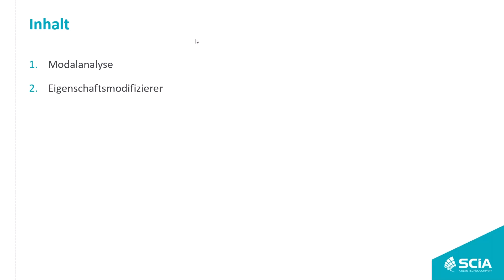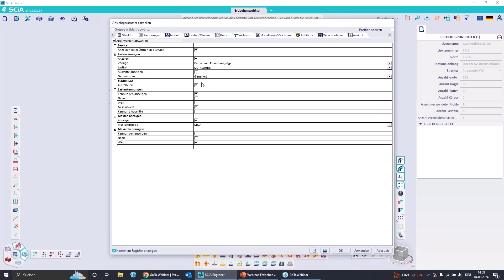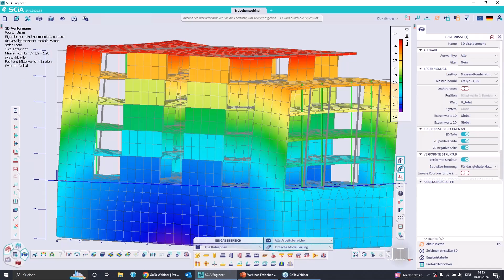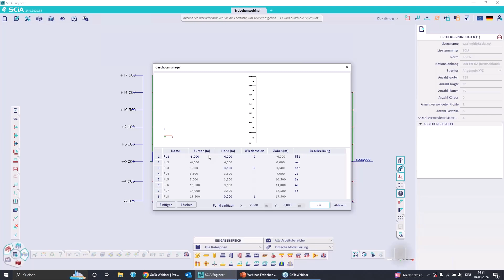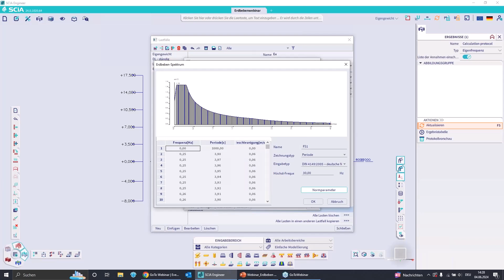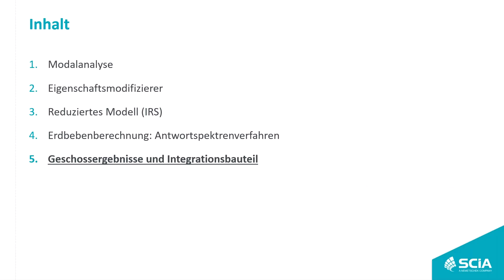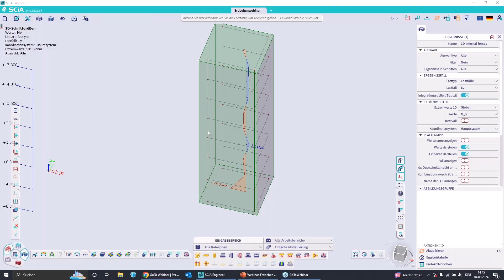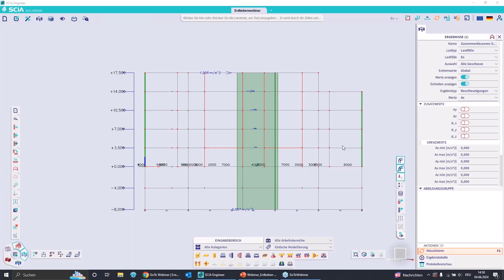[DE] Erdbebenanalyse mit SCIA Engineer 24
Eine Übersicht über die seismischen Analysefunktionen, die in SCIA Engineer 24 verfügbar sind

Bei der Planung eines Gebäudes oder eines anderen Bauwerks in erdbebengefährdeten Regionen ist die seismische Planung ein wesentlicher Bestandteil des Entwurfsprozesses.
In diesem Webinar erklären wir die in SCIA Engineer 24 verfügbaren seismischen Analysefunktionen und zeigen, wie man sie effektiv nutzt, um einen wirtschaftlichen und sicheren Entwurf zu erreichen.